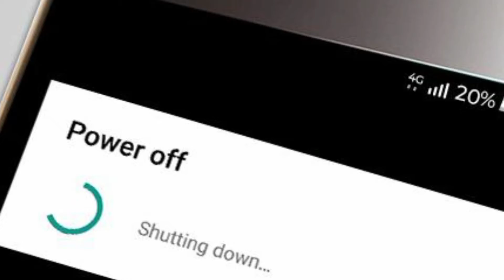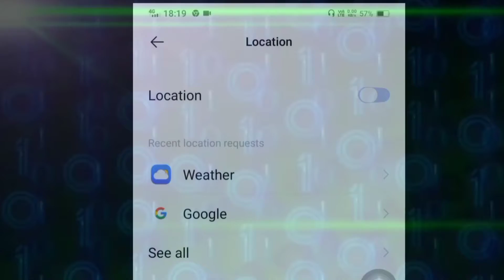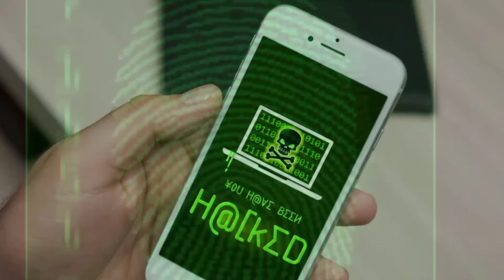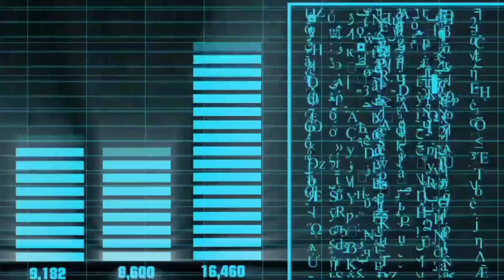what do when mobile hacked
Hello guys
in this video we discuss what changes appear in mobile when hacked
and what do after hack